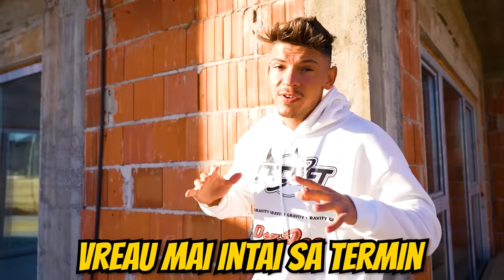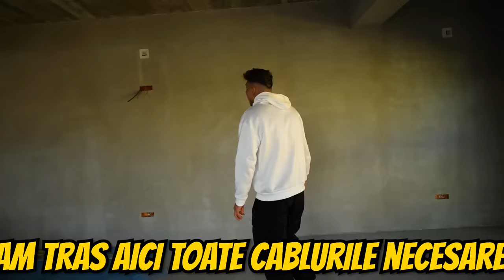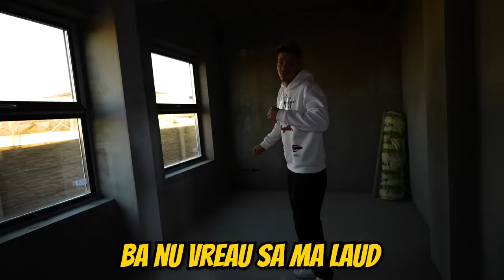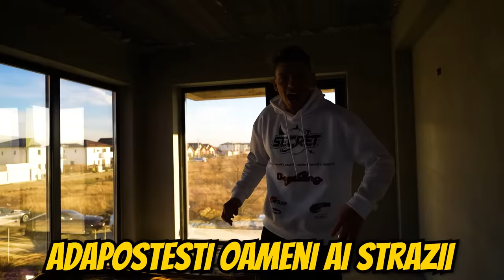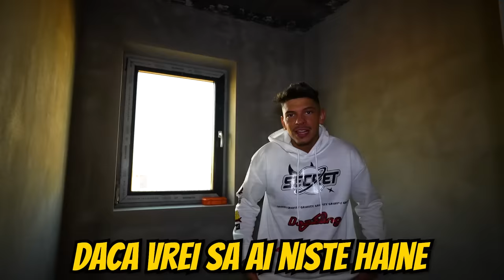Am VÂNDUT Casa MEA De 500.000€ ?!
Am VÂNDUT Casa De 500.000€ ?!